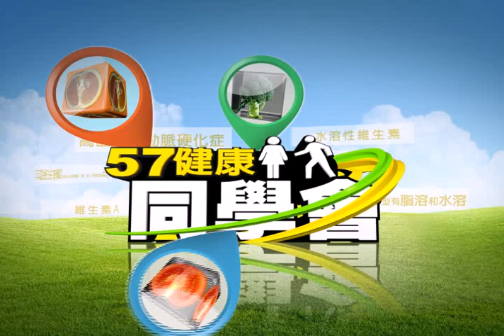57健康同學會預告#876 2013.09.05 好牛奶？壞牛奶？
你是「鄉民」嗎？成天戰男女？戰南北？NOT FASHION！戰「牛奶」才夠IN！人類適合喝牛奶嗎？自然醫學與營養學各執一詞，分別提出5大理由激烈交鋒！人乳、牛乳、山羊乳，它們的成分有什麼不同？喝牛奶真的有助預防骨鬆嗎？喝牛奶可能會導致癌症？鎖定今晚健康同學會，來聽各路專家說分明！還要告訴你預防骨鬆6大營養關鍵，還有8大高鈣食物大公開！

今晚8點55分，東森財經新聞台57頻道首播！是否重播請查詢公司節目表，所以還是請大家準時鎖定首播喔！看電視不夠？快到各大超商.書局購買我們的專刊《57健康同學會：吃出不生病的生活》 現正熱賣中！